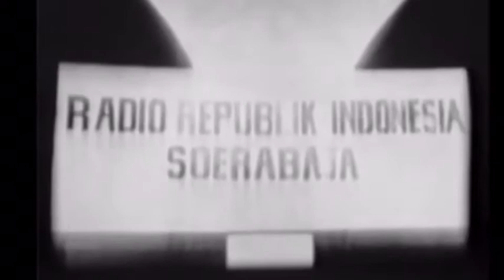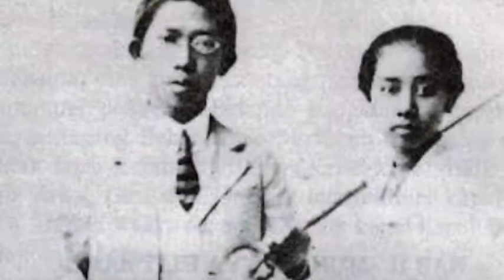Kisah Perjuangan "Ki Hajar Dewantara"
Sejarah Indonesia
(Sejara perjuangan bangsa indonesia)
21/10/2019